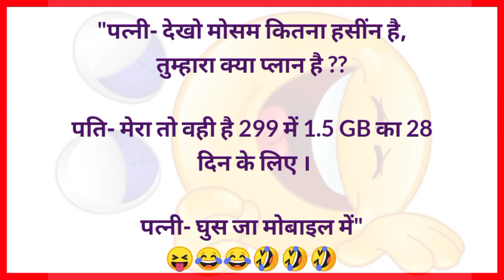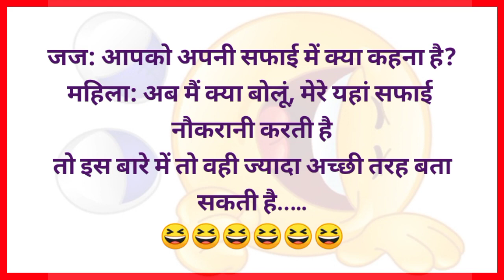धमाकेदार चुटकुले😆😝 Jokes | Funny Jokes | Chutkule | Majedar Chutkule | Chutkule In Hindi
Chutkule
Jokes in hindi
chutkula
chutkule comedy
chutkule funny
comedy jokes
funny chutkule
funny jokes
funny videos
funny videos 2023
haryanvi chutkule
hindi chutkule
hindi jokes,jokes
jokes majedar
jokes majedar chutkule
majedar chutkule
majedar chutkule comedy video
majedar jokes
mejedar chutkule
new funny video
nonveg jokes